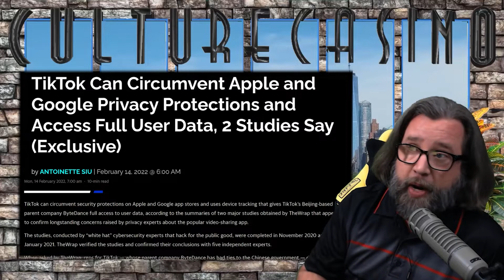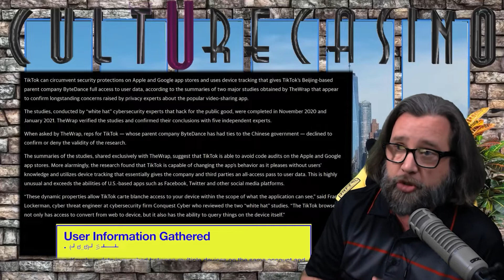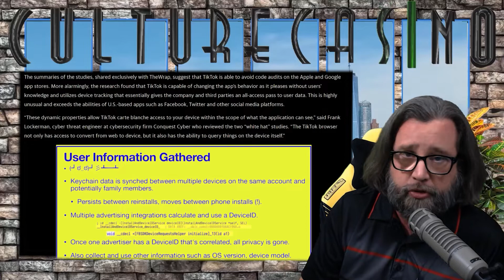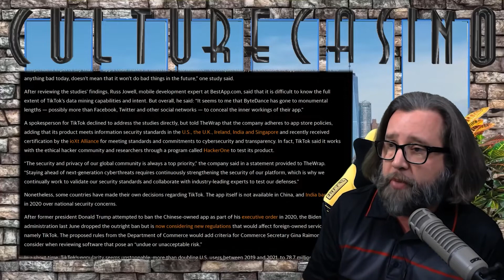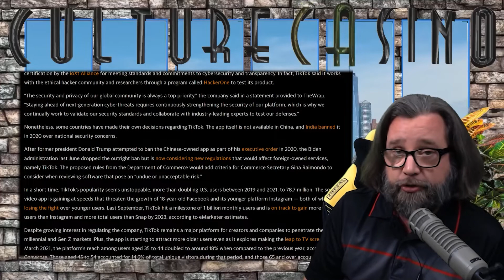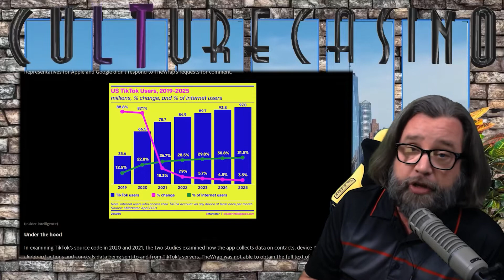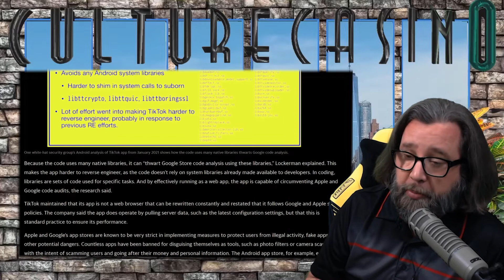Tik Tok Is Stealing All Your Data - Google and Apple Are Letting Them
The title would seem like hyperbole, but it's not. If you simply look at one of several articles written over the last year, and some of the actual process breakdowns, you'll see what's happening. It's been happening & the so called App Stores that are supposed to filter out the bad, continue to allow for the existence of TikTok. There is even a way for it to take full control of your phone!

00:00  Cold Open
00:45  Intro Titles
01:01  Main Story
09:52  End Titles

TITLE: Tik Tok Is Stealing All Your Data - Google and Apple Are Letting Them